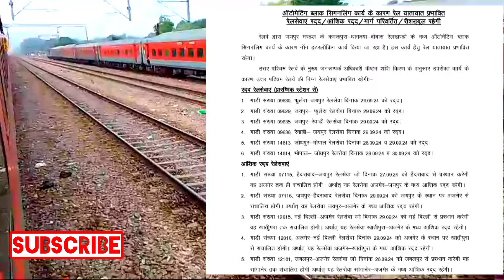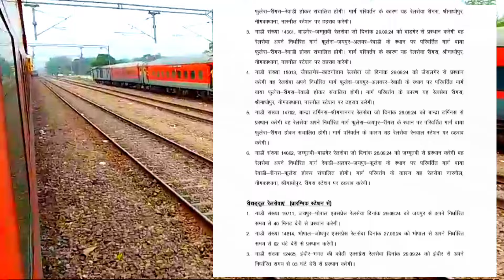हिसार से भिवानी के रास्ते गोरखपुर के लिए नई ट्रेन।। जयपुर - रेवाडी सहित 6 ट्रेन रद्द व डायवर्ट।।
Hello friends

Today is my हिसार से भिवानी के रास्ते गोरखपुर के लिए नई ट्रेन।। जयपुर - रेवाडी सहित 6 ट्रेन रद्द व डायवर्ट।।